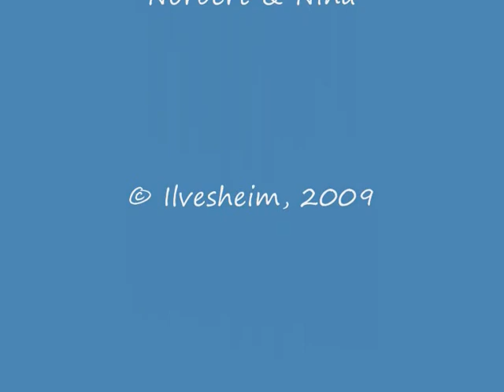Lady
Highspeed movie of my little rabbit jumping through the appartment, taken with Casio Exilim EX-FC100 high speed camera